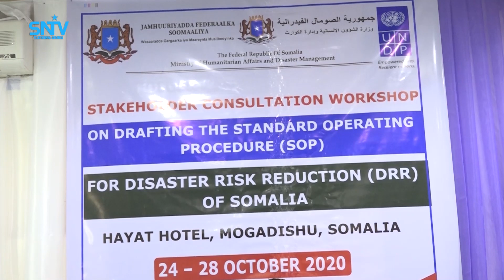Wasaaradda Gargaarka oo Muqdisho ka furtay shir muhiim ah.